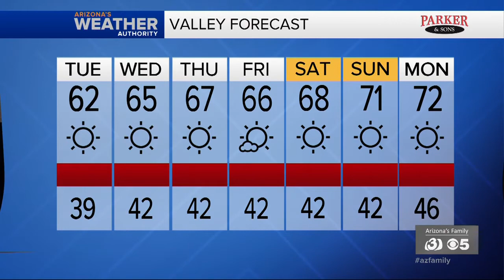News Update: Missing biker found in McDowell Mountain park; Nine people escape from Glendale house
A biker who went missing Monday morning was found safe with only minor injuries on Tuesday in McDowell Mountain park. Nine people were able to safely escape a house fire in Glendale early Tuesday morning.